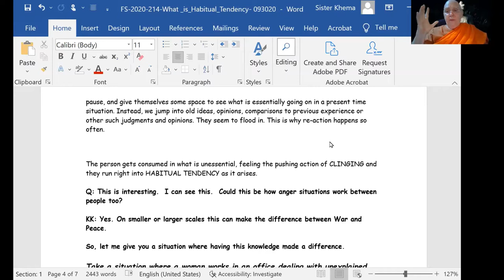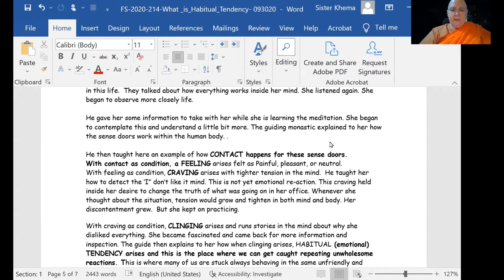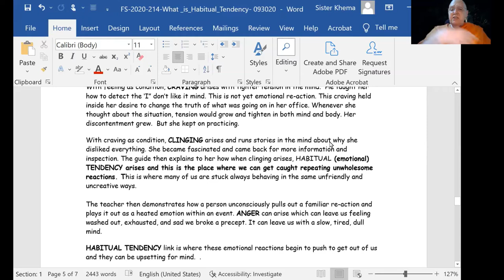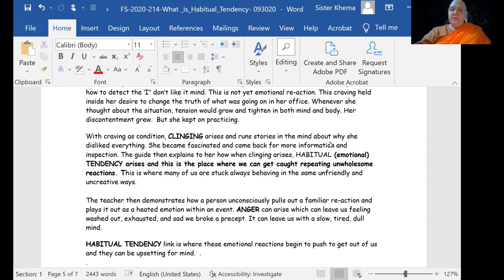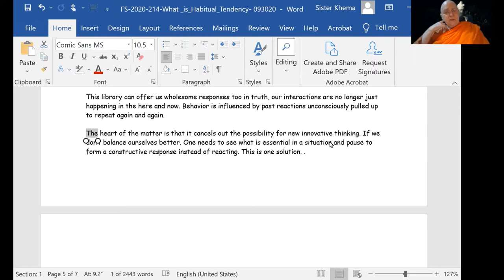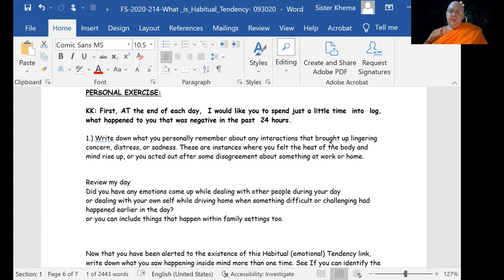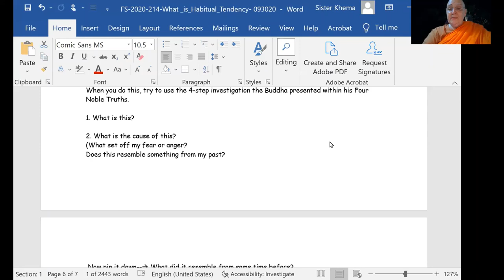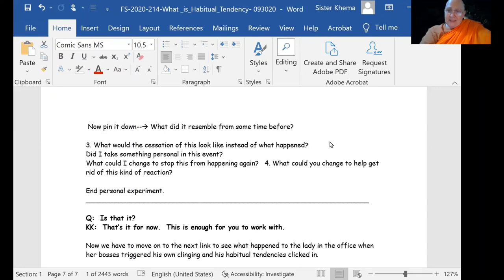Foundation Series: Part 30 - Personal Exercise to Counter Negative Habitual Tendencies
Ven. Khanti Khema offers a personal exercise for us to do to keep track of our habitual tendencies by reviewing our daily life and keeping a log of it in light of the newfound understanding that we have acquired about this dependent origination link. This helps us identify the cause of mind's chain of reactions so that we can let it go immediately and create a new behavior pattern in its place.

1) Every Wednesday 6.30 PM India | 8 PM Indonesia | 9 PM Malaysia
Meeting ID: 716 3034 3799
Password: 1234

2) Every Sunday 2.30 - 5 PM India | 7.00 - 9:30 PM Sydney
Meeting ID: 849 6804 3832
Password: 1234

3) Every Sunday 6 PM  India (Hindi Meeting with Rajiv Dinesh)
Password: 1234